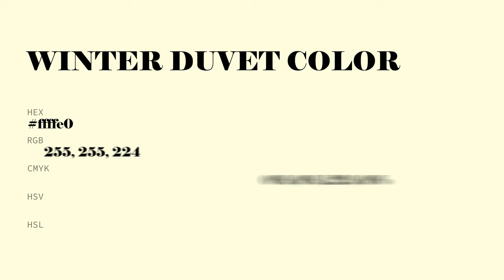Winter Duvet color ffffe0 hex color - Yellow color - Cool color ffffe0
What color is Winter Duvet ? ffffe0 hex color - Yellow color - Cool color ffffe0

Hex ffffe0 Color Code is also known as Winter Duvet color.

Hex ffffe0 Color code in RGB color code model is created after adding 100.00% red color, 100.00% green color and 87.84% blue color.
Hex ffffe0 Color code in CMYK color (process color) code model is generated after subtraction of 0% cyan, 0% magenta, 12% yellow and 0% black.